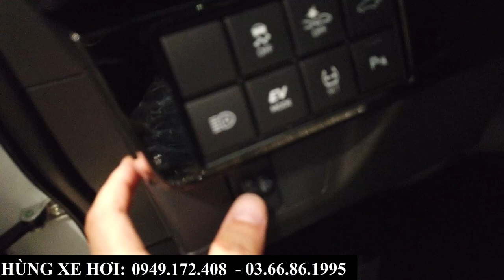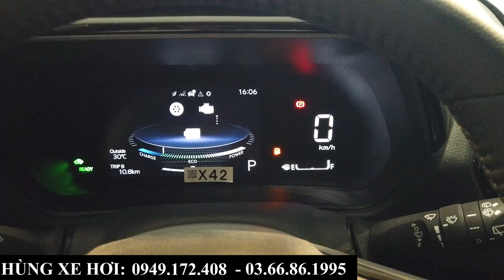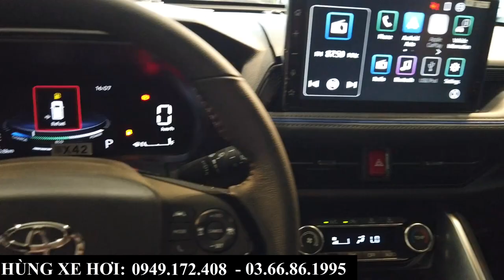Giá Xe Toyota Yaris Cross Khuyến Mại Tháng 10 | Tổng Lăn Bánh Tại Toyota Bắc Ninh Mới Nhất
+ Hotline Tư Vấn: 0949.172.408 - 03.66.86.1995